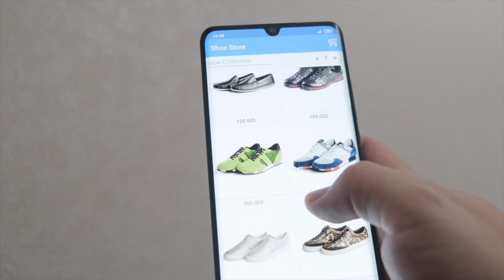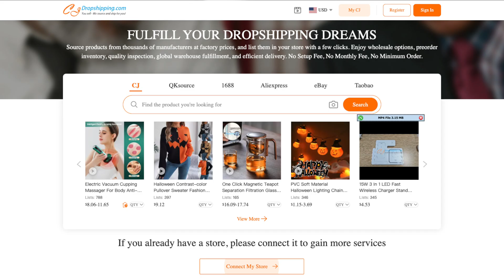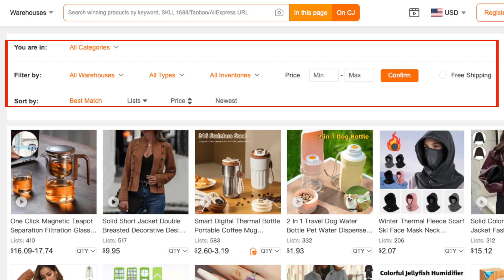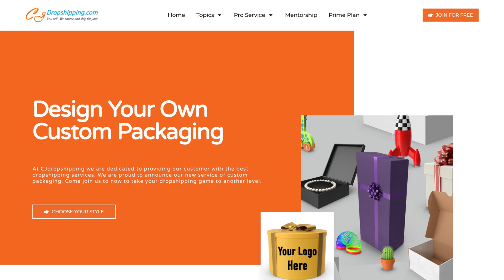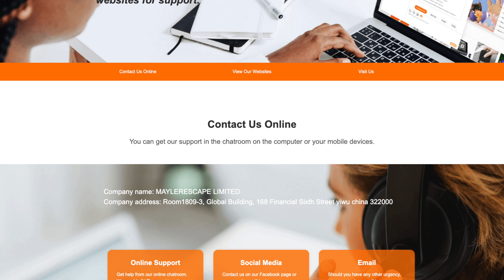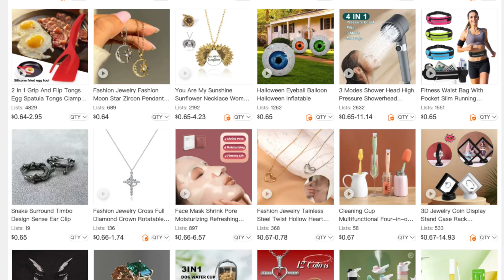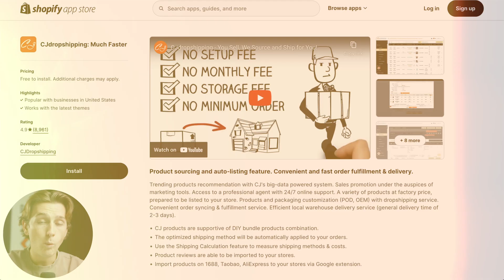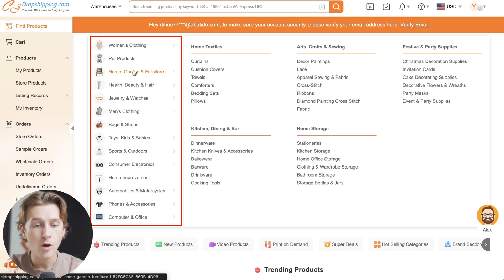CJDropshipping Shopify App Review & Tutorial: Best Shopify Dropshipping App?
In this video, I go over CJDropshipping, a Shopify app that simplifies the process of sourcing products and fulfilling orders for your dropshipping business. I'll take an in-depth look at its key features, including its vast product catalog, automated order fulfillment process, and personalized sourcing service. I'll also discuss its user-friendly interface, pricing model, and the pros and cons of using this app for your Shopify store.

Our favorite E-commerce tools:
➡️ BEST Current Deal - Get a 3-day Shopify trial + $1/month for first 3 months:

Be sure to watch this video all the way as I cover everything you need to know about CJDropshipping, from how to get started to whether it's the right choice for your business. I'll explain how CJDropshipping can help you streamline your operations, reduce shipping times, and improve customer satisfaction. I'll also show you how to easily add products to your store, manage orders, and track shipments.

CJDropshipping is a powerful tool for any Shopify store owner looking to simplify their dropshipping business. With its extensive product catalog, global warehouses, and automated features, it can help you scale your business and increase efficiency. Whether you're a beginner or an experienced dropshipper, CJDropshipping is worth considering.

Our channel is dedicated to helping you learn and master e-commerce, dropshipping, and making money online.

- Kyle

Timeline:
0:00 - Introduction
0:23 - CJDropshipping Shopify App Review
1:38 - Key Features
4:43 - User Experience
6:45 - Pricing and Costs
8:02 - Getting Started With Shopify & CJDropshipping
11:03 - Conclusion